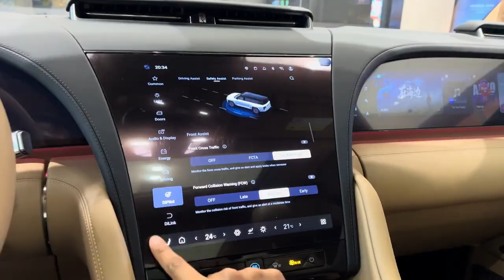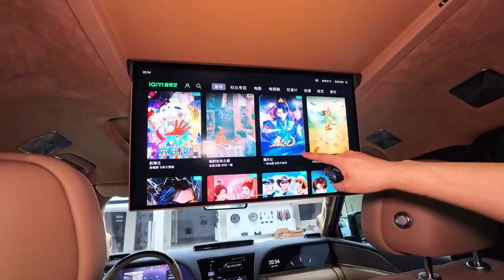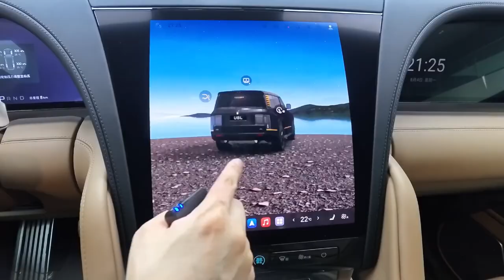BYD Yangwang U8L Accidental Submersion Test, Detailed First-Person Experience of Driving in Water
BYD Yang wang U8L Accidental Submersion Test becomes a heart-pounding adventure as I share my detailed first-person experience of driving this powerful SUV deep into unexpected water levels. What starts as a simple test quickly turns into a full submersion challenge that pushes the vehicle’s extreme-survival engineering to its limit. From the moment the tires disappear underwater to the shocking way the U8L stabilizes itself, every second feels unreal. This is not just a test—it's a real, unfiltered encounter with one of the most advanced off-road machines ever built. If you’ve ever wondered how the Yang wang U8L performs in real accidental water situations, this breakdown reveals everything.